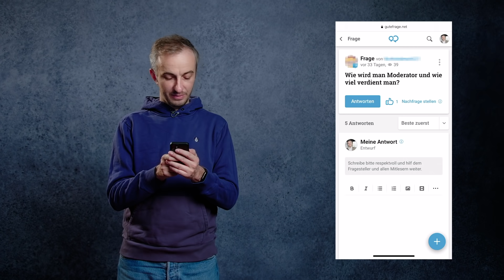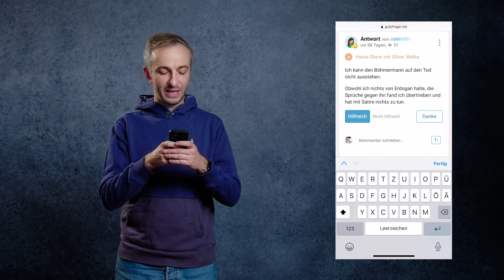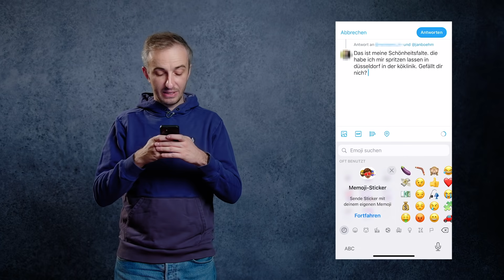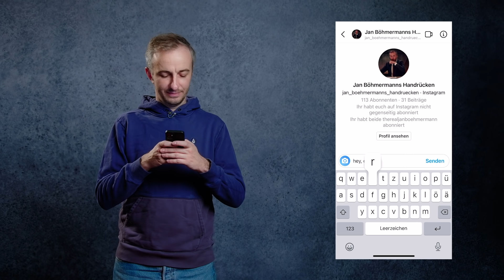Undercover im Internet – "Kommentar-Edition" | ZDF Magazin Royale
“Was will der? Hat der überhaupt den Longboard-Führerschein gemacht?“ Als Social-Media-Undercover-Böhmi plaudert Jan Böhmermann aus dem digitalen Nähkästchen und gibt Antworten auf Fragen, die eigentlich niemals beantwortet werden sollten. Böhmis Antennen aka seine Daumen wittern euren nächsten Mean-Tweet noch bevor ihr überhaupt eure Autokorrektur angestellt habt! Also denkt beim nächsten digitalen Erguss daran: “Eure Meinung ist eh doof. Natürlich satirisch gemeint.“

Das ZDF Magazin Royale - jeden Freitag ab 20:00 Uhr und um 23 Uhr in ZDF.